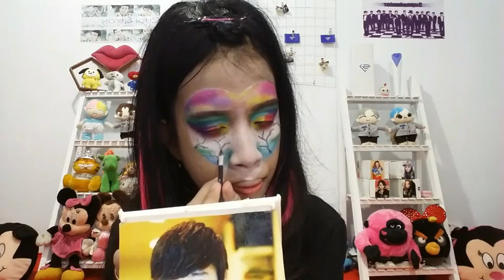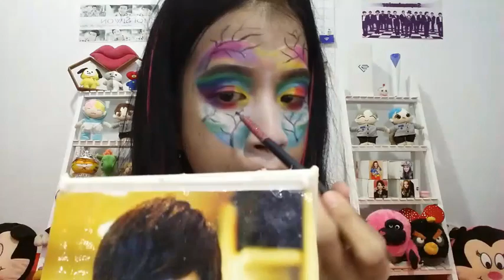Sakura in Eart Love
Save our eart with your love